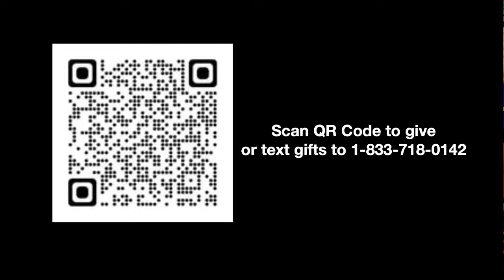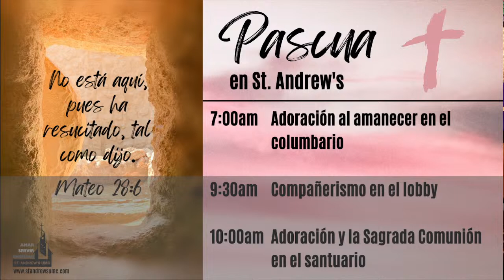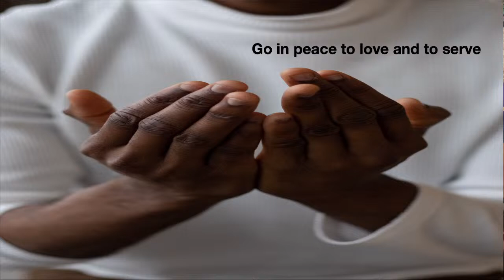March 24, 2024 - St. Andrew's UMC Sunday Worship Livestream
St. Andrew's United Methodist Church, Charlotte, NC
Pastor Sherri Barnes

Welcome to worship! We're so glad you're here.

Check in and let us know how we can pray for you

or by text at 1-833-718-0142.